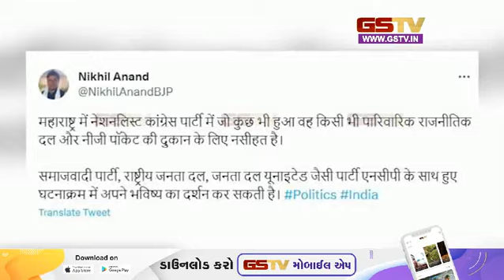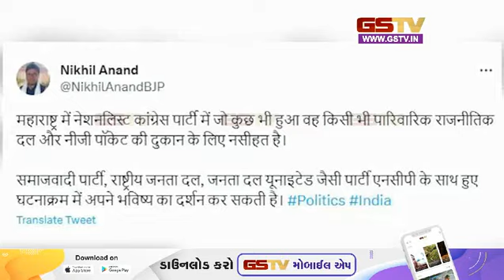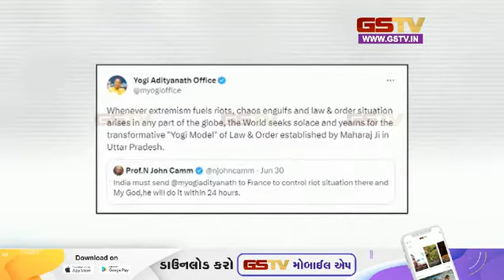अंदर की बात देखे हमारी खास पेशकश | Gstv Gujarati News